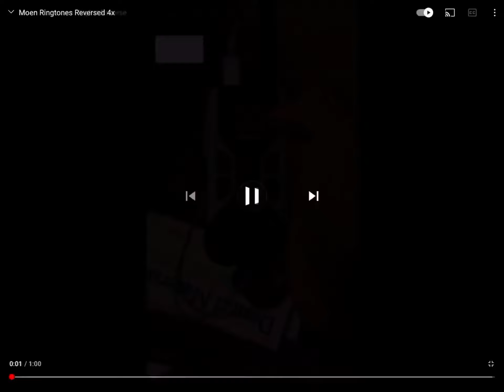Moen Ringtones Super Faster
Moen